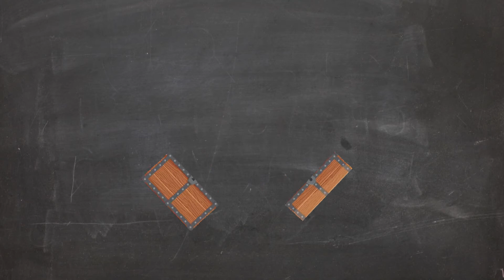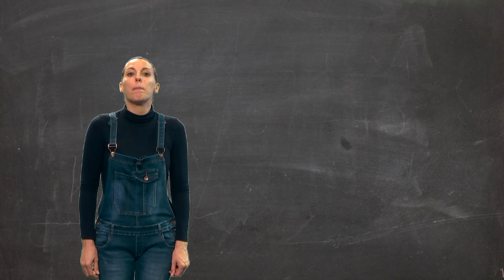07. Bombons Furlans - Il digram GJ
Une produzion di/Una produzione di ARLeF – Agjenzie Regjonâl pe Lenghe Furlane e di Telefriuli

Dal sigûr cun Maman! si pues imparâ il furlan! Tant plui biel al è imparâ se par fâlu si pues zuiâ!
Ogni "Bombon furlan" al spieghe ai plui piçui un argoment de gramatiche furlane.
Di sicuro con Maman! si può imparare il friulano! Ancor più bello è imparare se per farlo si può giocare! Ogni "Bombon furlan” spiega ai più piccoli un argomento della grammatica friulana.

Argoment/Argomento: Il digram GJ/Il digramma GJ
Autore/Autrice: Daria Miani
Condutoris/Conduttrici: Chiara Donada e Daria Miani
Responsabil di produzion pe ARLeF/Responsabile di produzione per ARLeF: William Cisilino
Coordenament gjenerâl/Coordinamento generale: Vittorio Vella (Deltastudios)
Regjie e animazions/Regia e animazioni: Tommaso Ravo
Consulence linguistiche e otimizazion/Consulenza linguistica e ottimizzazione: Michele Calligaris e Linda Picco  - Sportel Regjonâl pe Lenghe Furlane (Calt)

Lenghe/Lingua: Furlan/Friulano